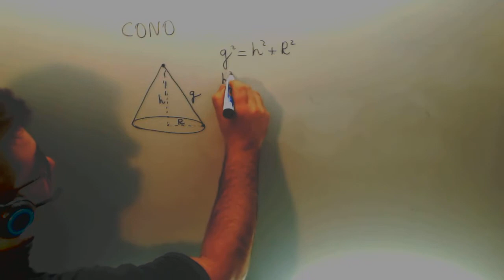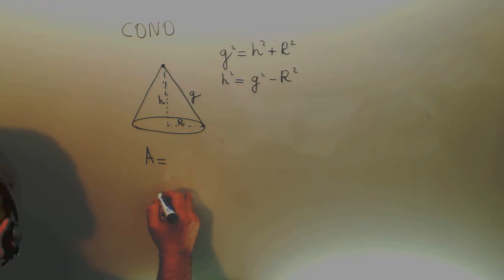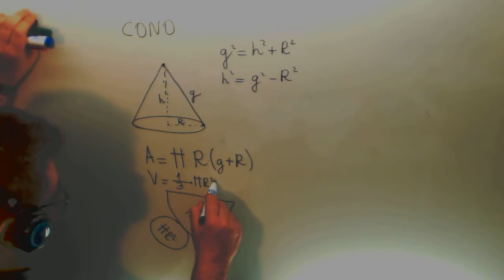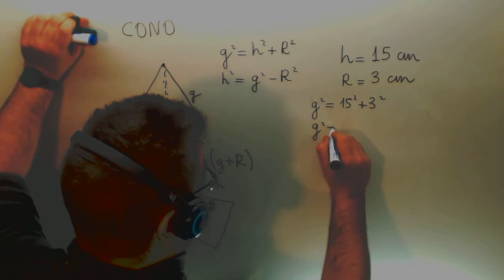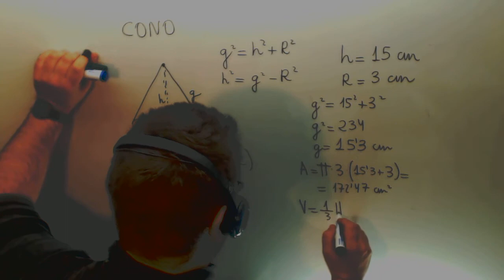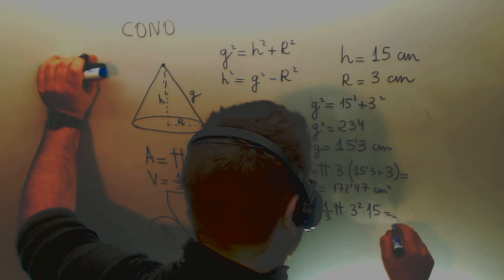Area volumen cono Matematicas Acceso CFGS Academia Usero Estepona